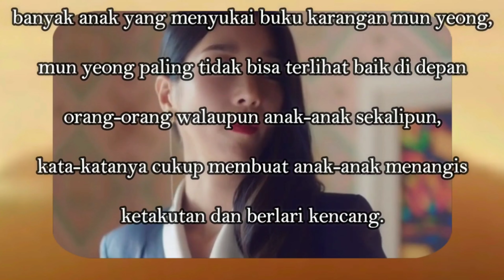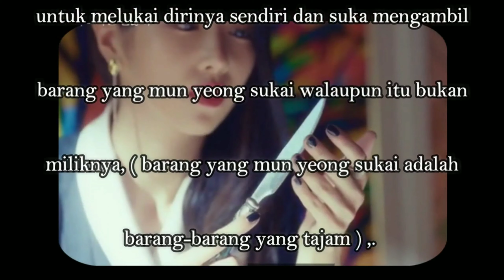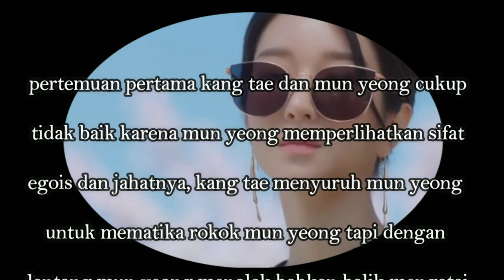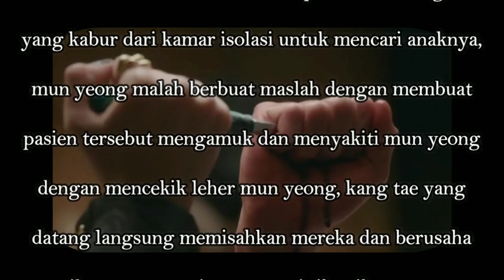DRAMA KOREA It's Okay To Not Be Okay//EPISODE 1 SUB INDO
it is okay to not be okay korean drama
jessie j songs it's okay not to be okay
it is ok not to be okay korean drama
it is ok not to be okay kdrama
it's okay to not be okay kim soo hyun